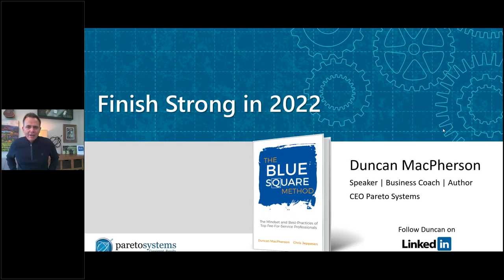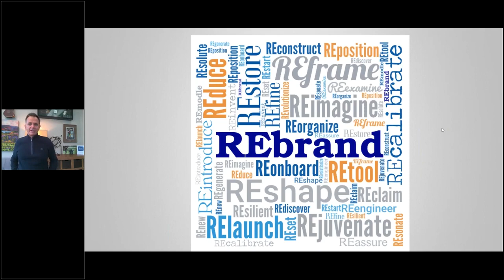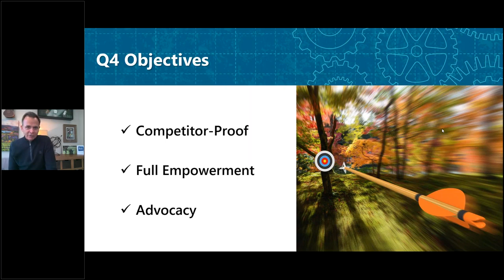You are at Your Highest Level of Referability RIGHT NOW!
You are at Your Highest Level of Referability RIGHT NOW! In this excerpt from one of Duncan's recent Virtual Events/Podcast recording, he discusses how the the current volatility can actually serve you and not hurt you.

Listen to the entire presentation on the Always On Podcast with Duncan MacPherson. Listen now on these podcast platforms:

The information covered and posted represents the views and opinions of the hosts and/or guests and does not necessarily represent the views or opinions of Pareto Systems.  The content has been made available for informational and educational purposes only.